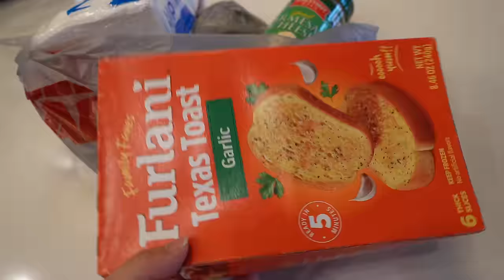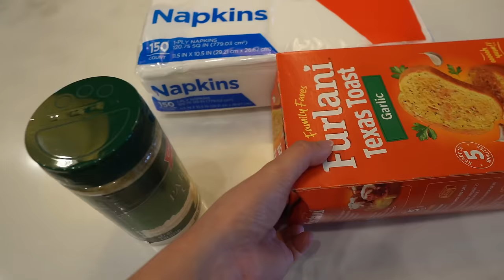Nueva Cámara + Ropita Elegante Para El Bebé + Ya Me Siento Muy Hinchada